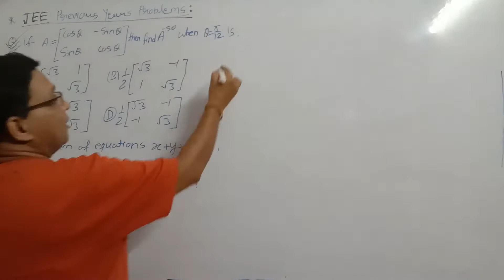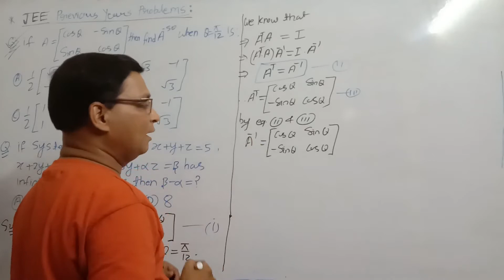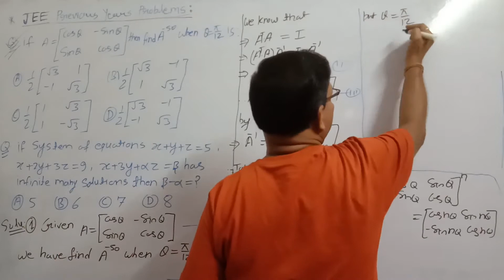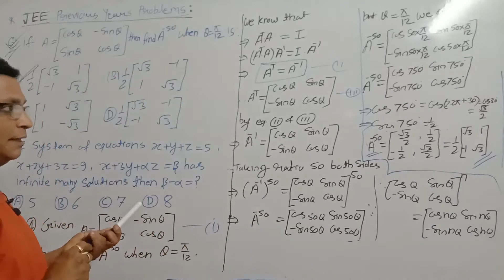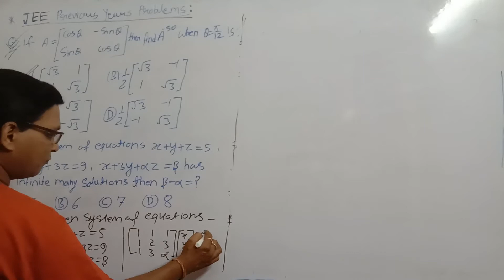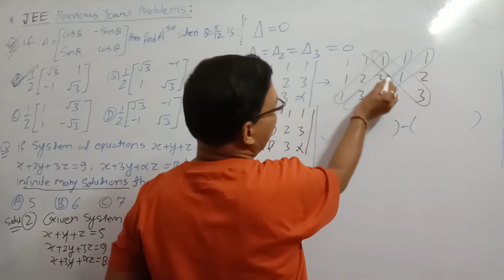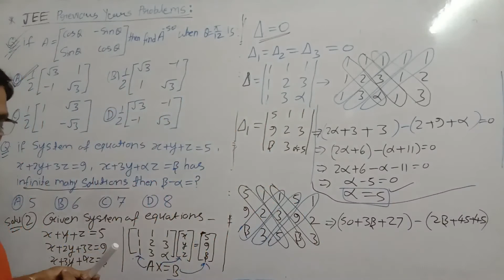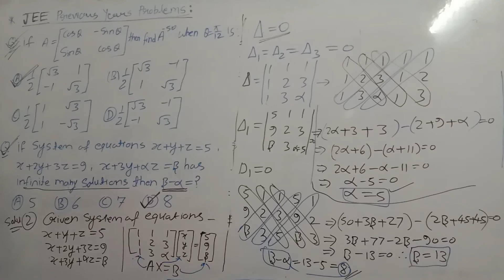Important Tricks Part-4 for JEE Maths Problems